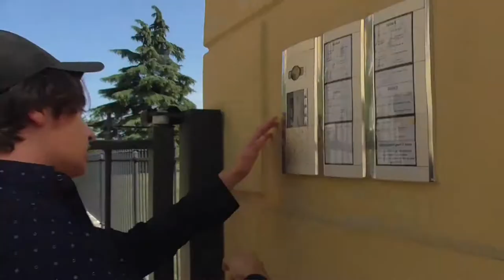The Stalker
Regia: TFT PRODUCTION
Montaggio: L. Cardone
Riprese: L.Cardone
Attore: L.Albano
Candidato per i Corti di Telesia TV